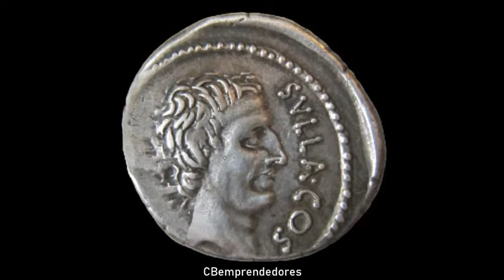📓 Julio César - Los pasajes de la historia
Cayo Julio César o Gayo Julio César a​ (c.100-44 a. C.) fue un político y militar romano del siglo I a. C. miembro de los patricios Julios Césares que alcanzó las más altas magistraturas del Estado romano y dominó la política de la República tras vencer en la guerra civil que le enfrentó al sector más conservador del Senado.

Nacido en el seno de la gens Julia, una familia patricia de escasa fortuna, estuvo emparentado con algunos de los hombres más influyentes de su época, como su tío Cayo Mario, quien influiría de manera determinante en su carrera política. En 84 a. C., a los 16 años, el popular Lucio Cornelio Cina lo nombró flamen Dialis, cargo religioso del que fue relevado por Sila, con quien tuvo conflictos a causa de su matrimonio con la hija de Cinna.